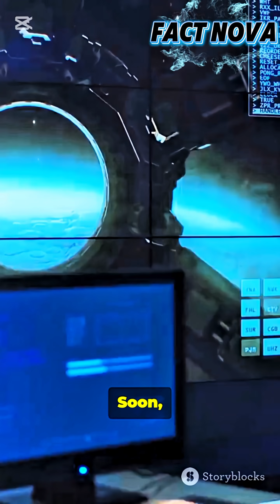What’s Comet 3I Atlas Doing in Our Solar System?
Description

Join us as we explore the mysterious Interstellar Comet 3I Atlas and its incredible journey through our Solar System. From its origins and unique trajectory to what it reveals about the vast universe beyond, we uncover the science and secrets behind this rare cosmic traveler. Perfect for anyone who loves space, discovery, and the mysteries of the galaxy.

SEOs keywords
US lifestyle,US California,US New York City,
UK England lifestyle,Canada lifestyle,